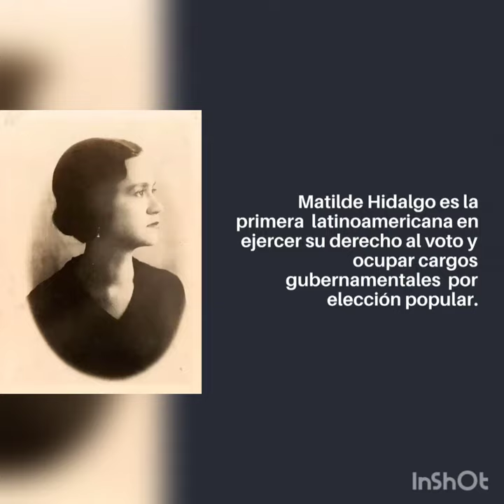Matilde Hidalgo y el papel de las Mujeres en Ecuador.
Matilde Hidalgo fue la primer mujer en vota en toda latinoamérica. También fue la primera mujer en graduarse de medico.